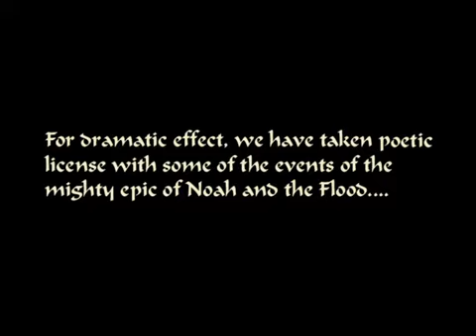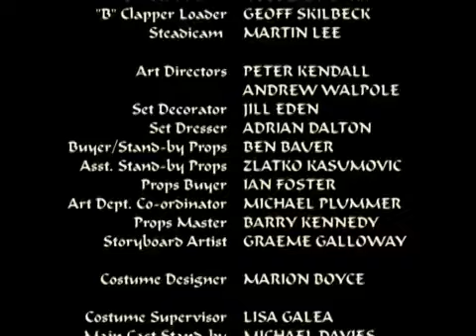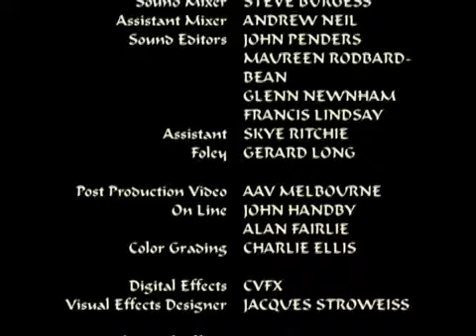THE STORY OF NOAH'S ARK : (Full Movie )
The story of Noah's ark is a biblical narrative in which God commands Noah to build a large vessel to save himself, his family, and examples of all the world's animals from a global flood that God sends to destroy the wickedness of humanity.